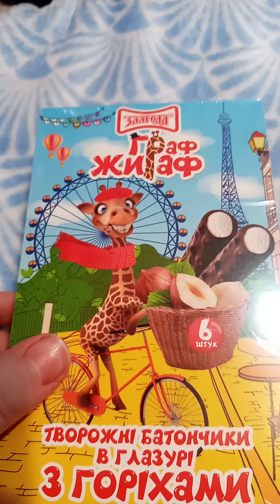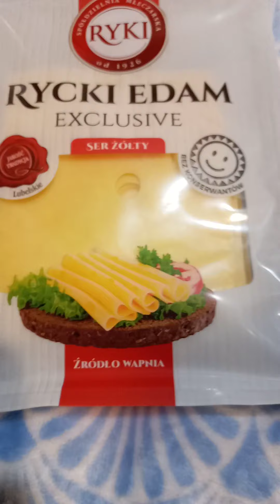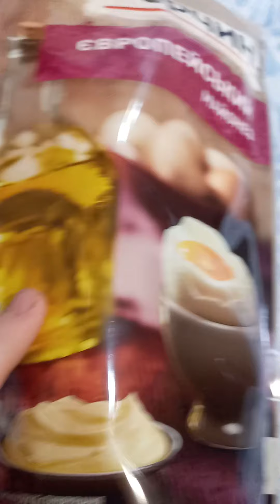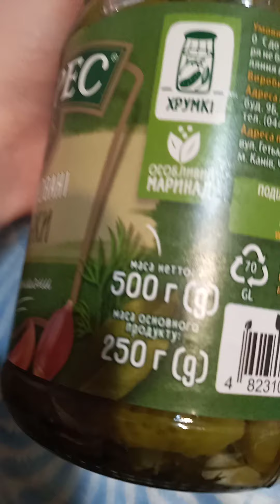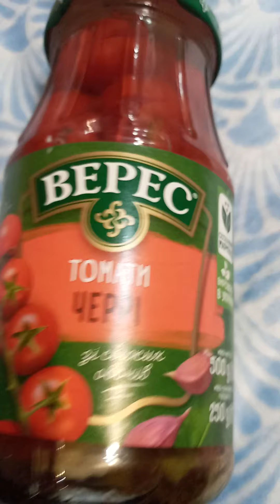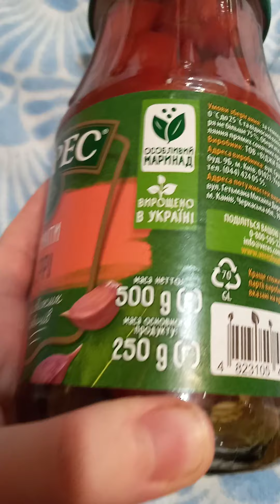Новогодние покупки из АТБ, 29.12.2020.Часть 1.